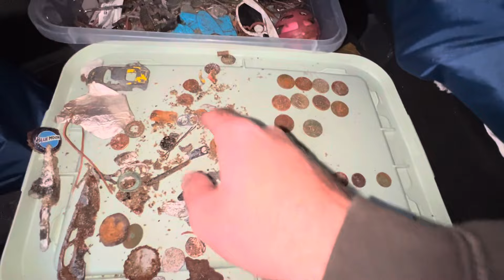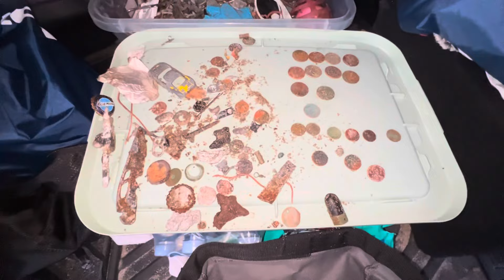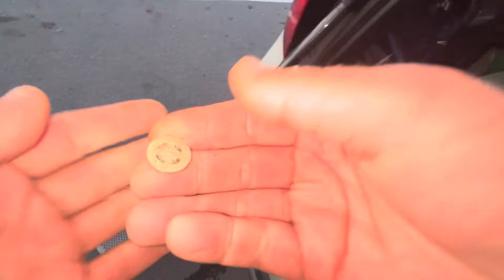This DESTROYED Beach Had TREASURE After a BIG Storm!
Today we’re back home in the Monterey Bay Area doing some beach hunts after a big storm! 2 beaches, 2 days, 2 detectors, 1 braincell left! Let’s get it!

The metal detector I’m using in this video is the Deus II from @xpmetaldetector

Links to DISCOUNTS on products, social media, additional info:
@Can You Dig It Metal Detecting